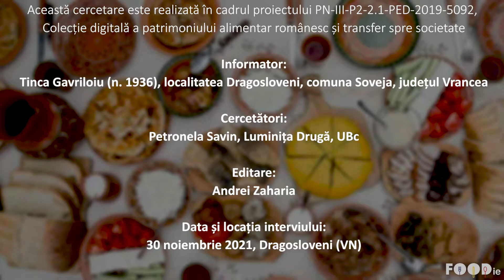Bulz, rețetă povestită, Dragosloveni, Vrancea